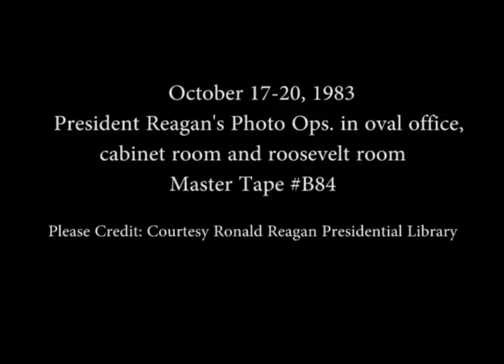President Reagan’s Photo Opportunities on October 17-20, 1983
Full Title: President Reagan’s Photo Opportunities in the Oval Office, Cabinet Room and Roosevelt Room on October 17-20, 1983. President Reagan meeting Senator Paul Laxalt and signing paperwork at desk in the Oval Office on October 17, 1983. President Reagan meeting 1984 Miss America Vanessa Williams in the Oval Office on October 17, 1983. President Reagan attends a National Security Briefing with Robert McFarlane and speaks on his first Day in the Oval Office on October 18, 1983. President Reagan’s Meeting with the United States Savings Bond Committee with Don Regan Speaking in the Cabinet Room on October 19, 1983. President Reagan Presents the National Security Medal to Richard Helms in the Roosevelt Room on October 20, 1983

Transcript: N/A

Production Date: 10/17-20/1983

Access Restriction(s):Unrestricted
Use Restriction(s):Unrestricted